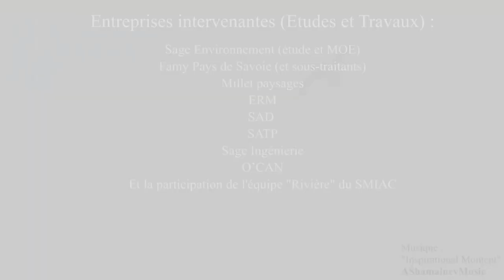SMIAC - Restauration de la continuité écologique sur le Chéran - Seuil de l'Aumône à Rumilly (74)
Le syndicat mixte interdépartemental d’aménagement du Chéran (SMIAC) a réalisé l’effacement du seuil de l’Aumône à Rumilly, dernier ouvrage impactant la continuité écologique du bas Chéran.
Les travaux ont conduit à la déconstruction totale du seuil et de ses ouvrages associés et la restauration écologique des berges et de l’espace de liberté du Chéran.
Une action financée par l’agence de l’eau Rhône Méditerranée Corse et le département de la Haute-Savoie qui contribue à consolider la labellisation du Chéran « Site rivières sauvages » obtenue en 2019.
Images et montage vidéo réalisé par SAGE Environnement dans le cadre du suivi écologique de l'effacement de l'ouvrage.